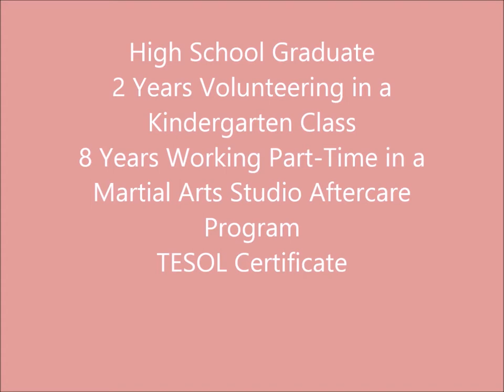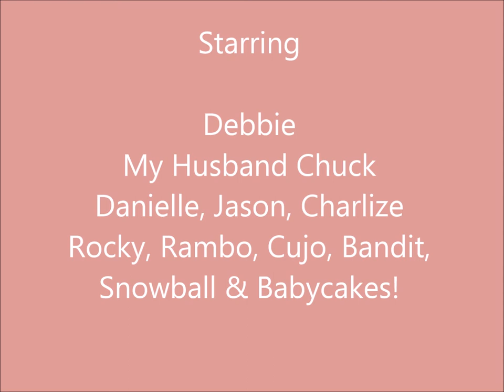ESL Teaching Intro (Adults)